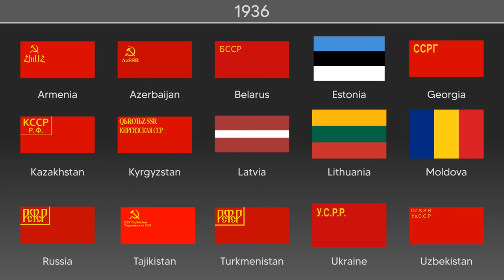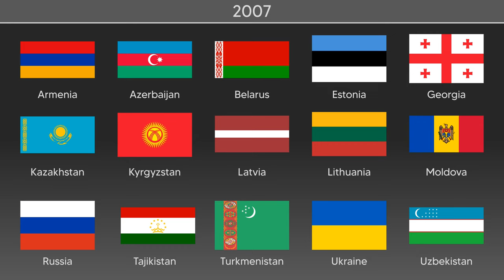Former Soviet Republics' Flags Timeline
The rise and fall of the transcontinental, communist giant, visualized in flags. Which of these is your favourite?

Music is "Wait" by C418.